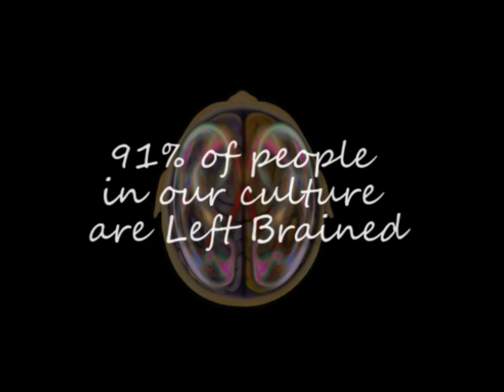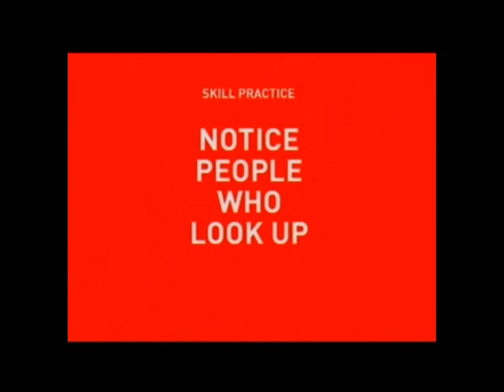Three Minute Steps to Influencing with Integrity - Day One